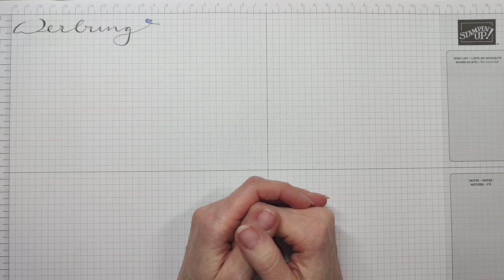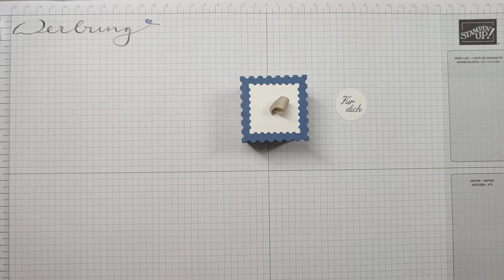298. Video/ Schlichte Würfelverpackung mit Designpapier aus der Sale a Bration von Stampin Up | DIY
Farbkarton in: 17cm x 12cm
lange Seite falzen bei: 4|8|12|16cm
kurze Seite falzen bei: 4cm + 8cm

4x DSP in: 3,5cm x 3,5cm

Die genaue Anleitung entnehme bitte dem Video! Ganz viel Freude beim Nachbasteln!
Liebe Grüße, Claudi
WERBUNG WEGEN MARKENNENNUNG!
ALLE PRODUKTE HABE ICH SELBST KÄUFLICH ERWORBEN!